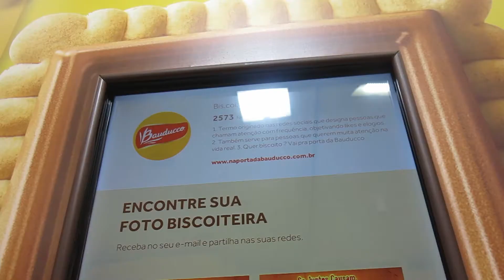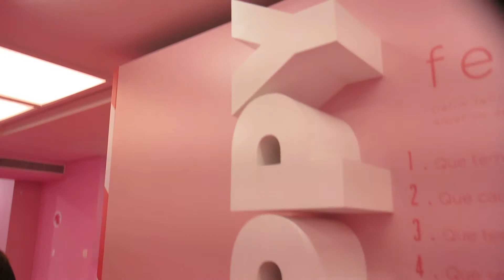O Museu mais doce do mundo | Ka com K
Um pouquinho do lugar mais doce que eu já fui na vida!